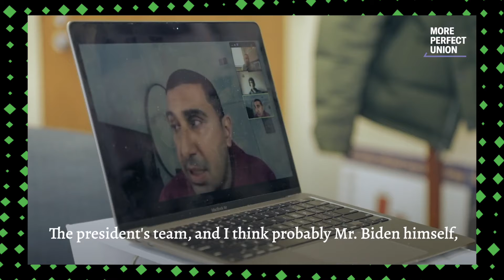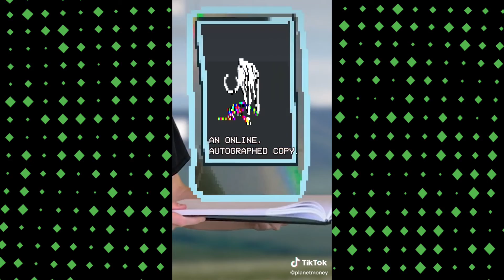The State of Legalization | It's 420 Somewhere Ep. 10